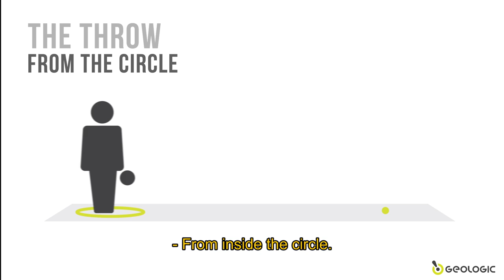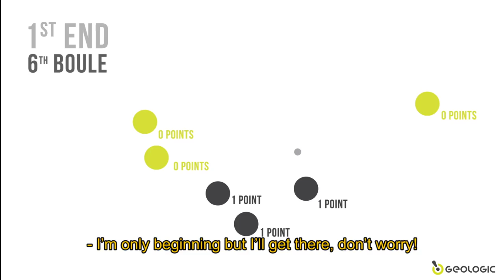THE RULES OF PETANQUE GAME LONG VERSION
Learn easily the rules of the petanque game with GEOLOGIC.